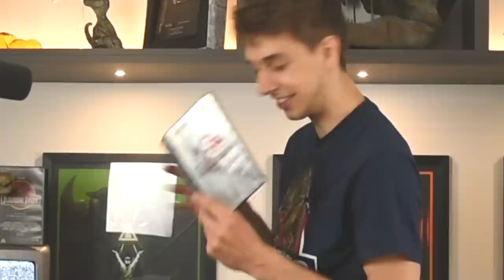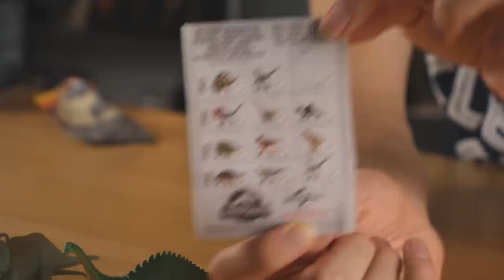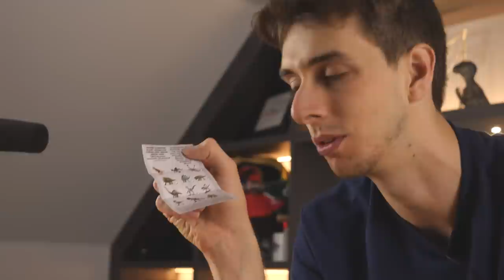I opened up a bunch of mystery packs!!! - Jurassic World Unboxing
It's time to open up some more mystery packs and see what Wave 3 has to offer. Now thats a descriptive title!

The unboxing series continues as a new wave of Jurassic World/Park toys come out. Indominus rex, brachiosaurus among new species are just a few that I'll be covering.